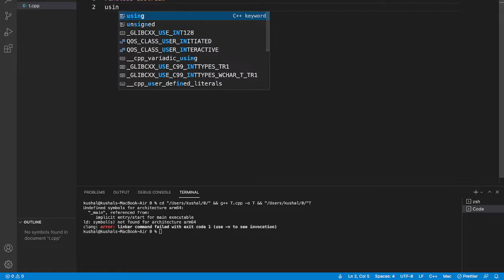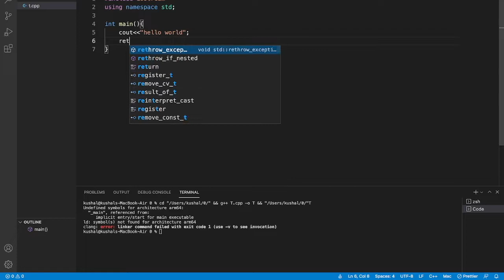MY First C++ Code😎😂[JUST FOR FUN]